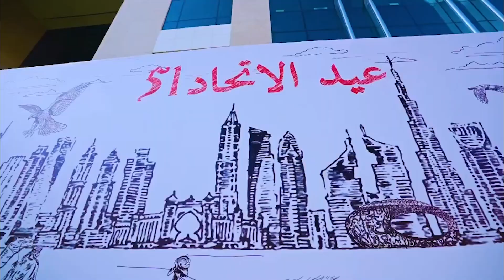احتفالات وزارة تنمية المجتكع ووزارة الموارد البشرية والتوطين بعيد الاتحاد ال51 لدولة الإمارات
بأجواء احتفالية وطنية، احتفى موظفو وزارة تنمية المجتمع ووزارة الموارد البشرية والتوطين باحتفالية "عيد الاتحاد 51” بحضور معالي حصة بوحميد، وزيرة تنمية المجتمع ومعالي الدكتور عبدالرحمن العور، وزير الموارد البشرية والتوطين. إليكم أبرز المقتطفات من الاحتفالية في هذا الفيديو.